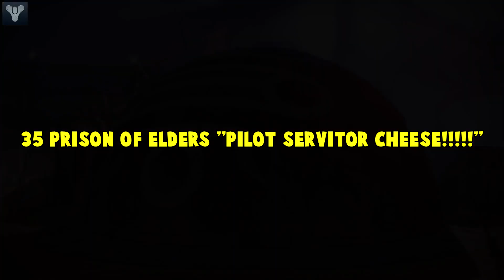Destiny | PILOT SERVITOR CHEESE!!! | 35 Prison Of Elders!!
Please Give Me Credit To This If You Use It I Your Video!!
If You Enjoyed Remember To